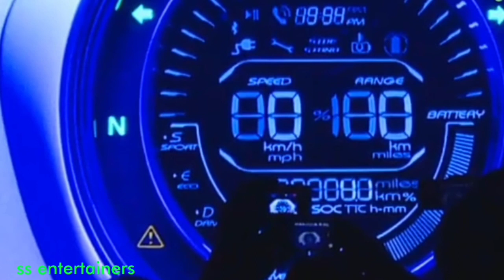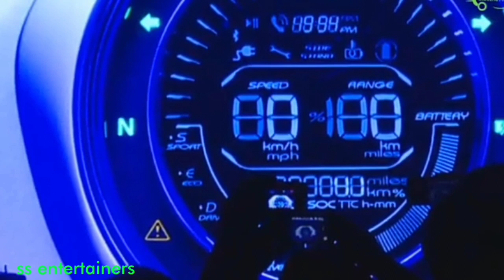Bajaj chetak electric scooter in telugu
90 km speed range.
95 km milage
alloy wheels
front disc break
6 colour varients
round head lamp
automatic alerts
Bluetooth option